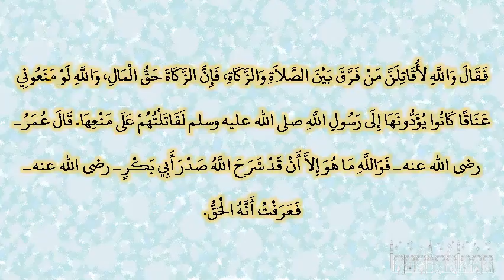صحيح البخارى - كتاب الزكاة - 1400 - باب وجوب الزكاة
حدثنا أبو اليمان الحكم بن نافع، أخبرنا شعيب بن أبي حمزة، عن الزهري، حدثنا عبيد الله بن عبد الله بن عتبة بن مسعود، أن أبا هريرة ـ رضى الله عنه ـ قال لما توفي رسول الله صلى الله عليه وسلم وكان أبو بكر ـ رضى الله عنه ـ وكفر من كفر من العرب فقال عمر ـ رضى الله عنه كيف تقاتل الناس، وقد قال رسول الله صلى الله عليه وسلم ‏  "‏ أمرت أن أقاتل الناس حتى يقولوا لا إله إلا الله‏.‏ فمن قالها فقد عصم مني ماله ونفسه إلا بحقه، وحسابه على الله ‏"  ‏‏.‏ فقال والله لأقاتلن من فرق بين الصلاة والزكاة، فإن الزكاة حق المال، والله لو منعوني عناقا كانوا يؤدونها إلى رسول الله صلى الله عليه وسلم لقاتلتهم على منعها‏.‏ قال عمر ـ رضى الله عنه ـ فوالله ما هو إلا أن قد شرح الله صدر أبي بكر ـ رضى الله عنه ـ فعرفت أنه الحق‏.‏